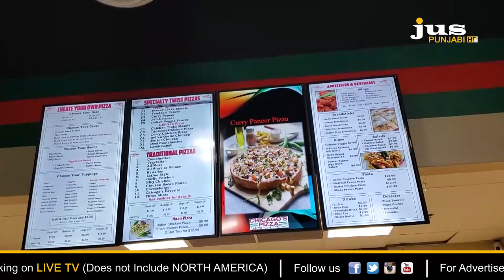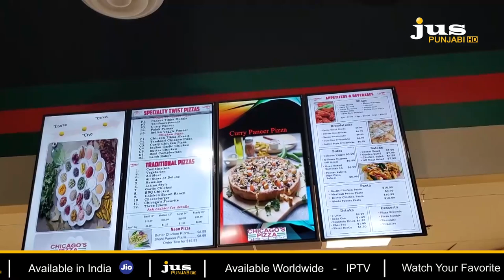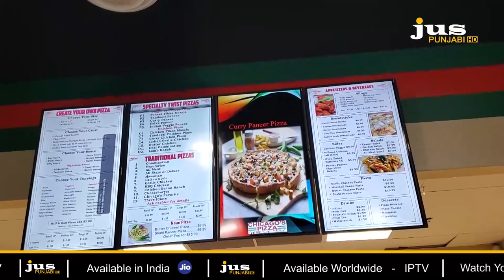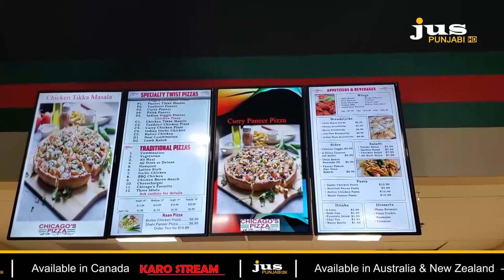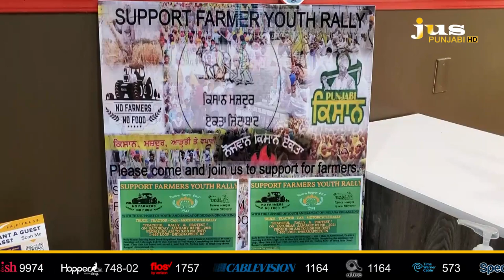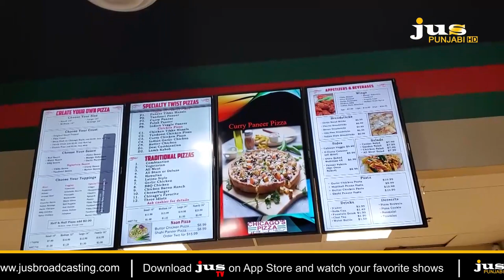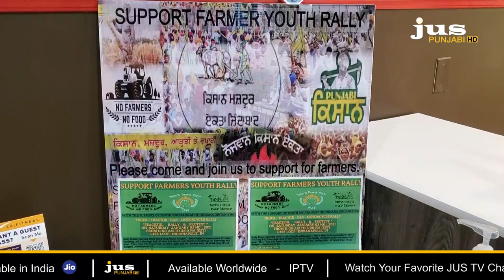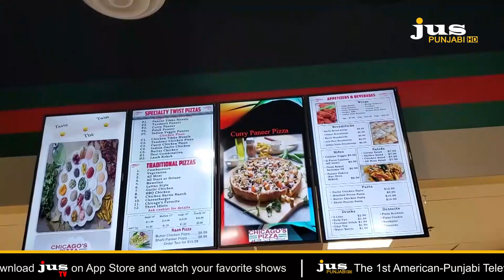ਇਸ ਪੰਜਾਬੀ ਦੇ ‘Pizza’ ਦੇ ਅੰਗਰੇਜ਼ ਵੀ ਹਨ ਦੀਵਾਨੇ || COMMUNITY CONNECT || JUS PUNJABI